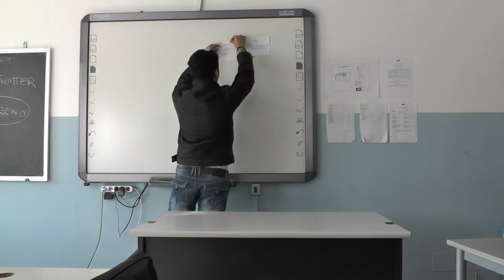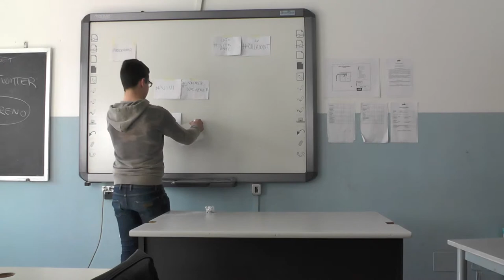hashatag party IA ENAIP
Esercizio in classe con la prima A dell'ENAIP di Magenta